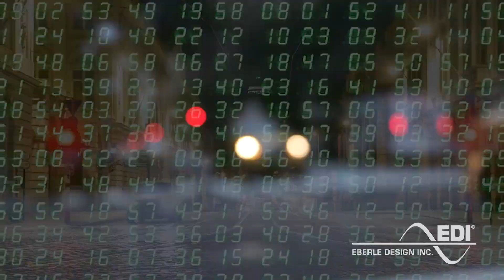iCITE® DA-400x™ - Real-Time Traffic & Arterial Data with Cabinet Monitoring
From the Eberle Design Inc. Intelligent Cabinet Interface to Traffic Equipment (iCITE®) suite of products, the new iCITE® Data Aggregator DA-400x™ accesses real-time intersection and arterial traffic data from any traffic cabinet, via high-speed internal or external communications devices, regardless of the traffic controller or central ITS system.
In cooperation with any iCITE Ready® data analytics partner, the DA-400x™ can provide turning movement counts, amber/red actuations, arrivals on red, detector failures, preemption details, communications and power failures/alerts, split and interval timing data, and the Purdue Coordination Diagram, based upon high resolution data, all tailored to provide automated traffic signal performance measures via a Cloud-based user-friendly interface. ATSPM Ready™.